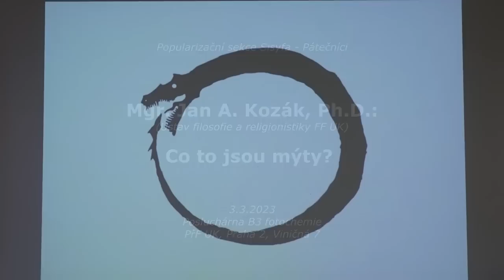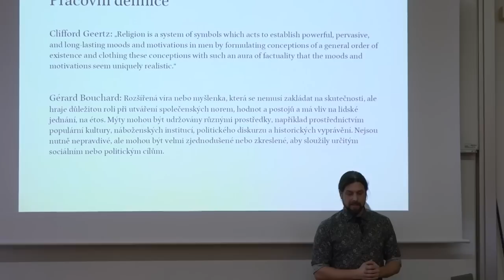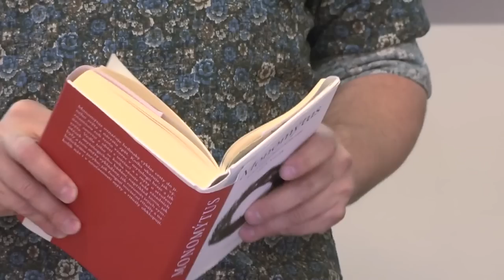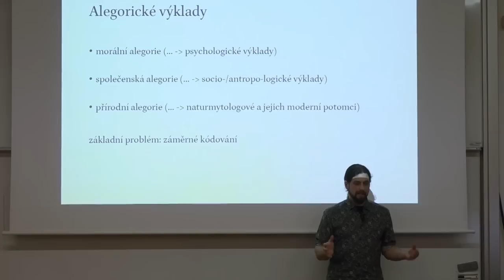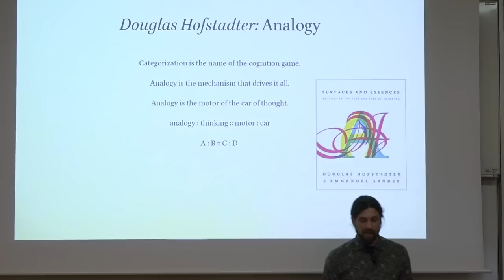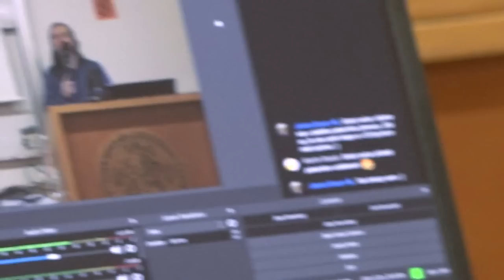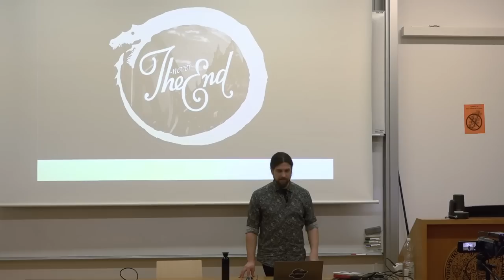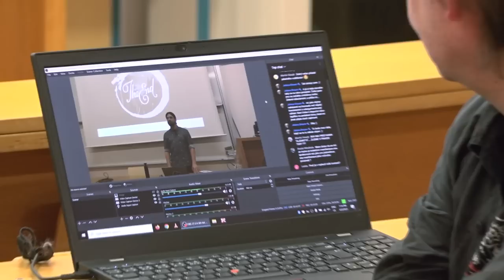Jan A. Kozák - Co to jsou mýty? (Pátečníci 3.3.2023)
Záznam přednášky z cyklu Pátečníci z 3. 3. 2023 na téma:
Co to jsou mýty?
Výraz "mýtus" je v běžné řeči používán ve významu "populární omyl". Antropologové a religionisté ale chápou mýtus jinak, definují jej jako "posvátný narativ", přičemž otázku jeho fakticity nechávají stranou, ježto je velmi často nerozhodnutelná (netestovatelná). V této přednášce se podíváme zblízka na to, co to mýty vlastně jsou, jak fungují (či nefungují), a zdali se jim v nějaké formě podařilo přežít dobu Osvícenství. Řekneme si, co jsou kandidáti na moderní mýty a jaký je s nimi základní problém.

Přednáší:
Mgr. Jan A. Kozák, Ph.D. (Ústav filosofie a religionistiky FF UK), religionista se zaměřením na komparativní religionistiku, psychologii náboženství a teorii mýtu. Jeho oblastní specializací jsou historická náboženství předkřesťanské Evropy, především pak náboženství Skandinávie. Jako Marie Curie Fellow strávil dva roky (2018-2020) v norském Bergenu výzkumem surreality mýtu a fungování tělesné symboliky v mytologických příbězích. Odborně se zabývá též tématem hrdinského mýtu a to jak u historických náboženství, tak v současné kultuře. A zajímají ho i konspiračních teorie, u nichž se nejvíce zaměřuje na jejich podobnost s klasickou mytologií, zvláště pak na roli metafor a surreálných obrazů v konspiračních narativech.

(Zdroj anotace: Pátečníci.net)

Aktuální informace o dalších přednáškách:
Od 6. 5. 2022 opět běží pravidelné přednášky Pátečníci - Sisyfos živě, tedy veřejně s diskutujícím publikem v posluchárně PřF UK ve Viničné 7 (B3 v přízemí vlevo - stejná jako Biologické čtvrtky, nebo B7 ve druhém patře proti schodišti). Kromě pořizování záznamu by měl probíhat i on-line stream, informace budou k dispozici na nezměněných odkazech na FB adrese
a YouTube kanálu: